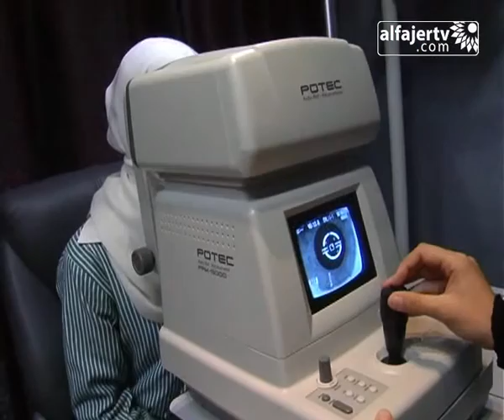طالبات نادي الأحياء في مدرسة العدوية يقمن بزيارة لمركز العين للبصريات بطولكرم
تلفزيون الفجر الجديد 9/10/2013 | طالبات نادي الأحياء في مدرسة العدوية يقمن بزيارة لمركز العين للبصريات بطولكرم